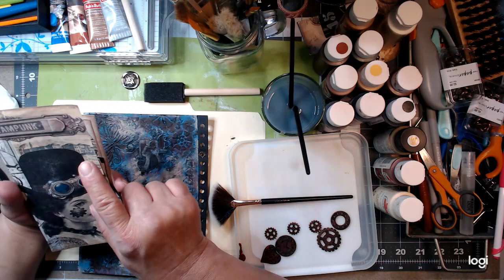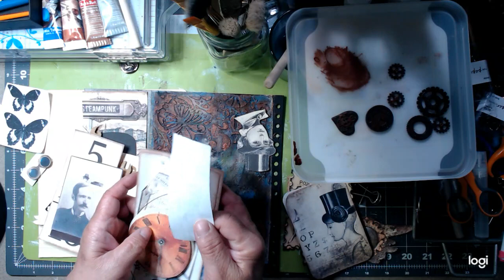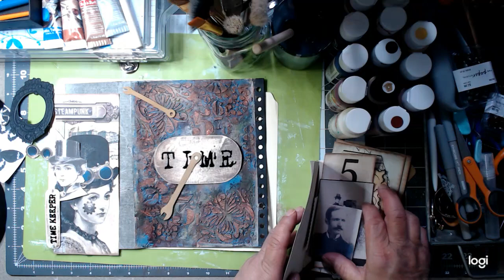Painting My Fair Lady Process Video 2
Hello Everyone!

Mixed Media, using Folk Art, and Apple Barrel Acrylic paints found in your local Walmart.
Nearly finished... I will be apply some gilding wax's for the finishing touches.